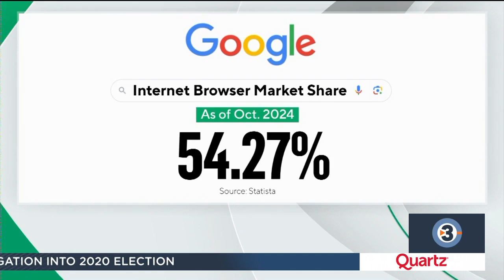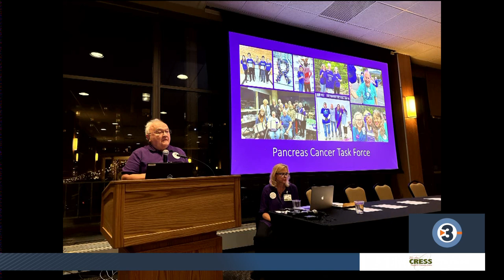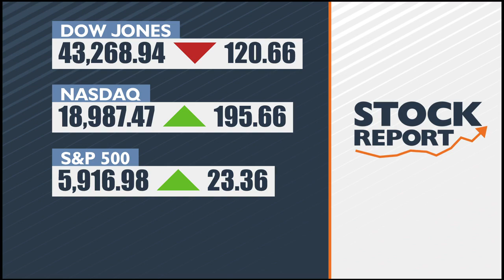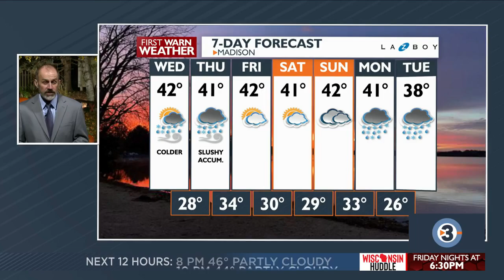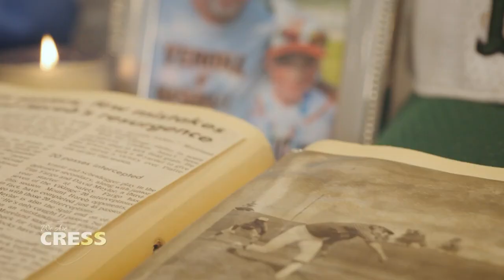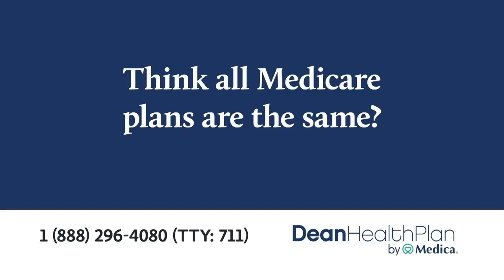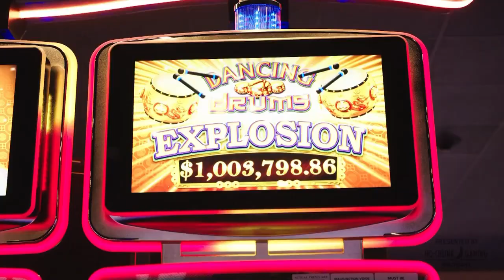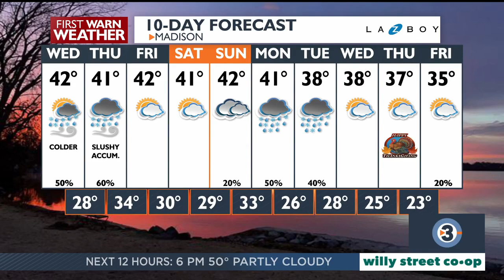News 3 Now at Five: November 19, 2024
Get your Tuesday, November 19, 2024 early evening news update from WISC-TV News 3 Now and Channel3000.com in Madison, Wisconsin.